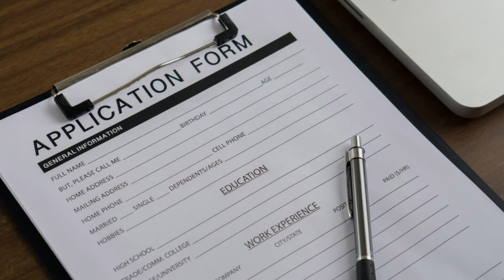咁早買樓俾仔女，究竟係幫佢定會害咗佢呢?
📚不少業主投資英國物業是因為他們的兒女在當地讀書。到大學時期，學生必須和朋友在外面找房租。所以今集我們就討論一下，在他們還讀書應否買樓給子女。👩‍🎓

💹當然買樓有好處，例如樓價升值，仔女毋須為搵屋煩。但有了屋，也有其他東西要處理。所以作為父母，你應唔應該幫他們置業呢?🤝🏻

🤔你又覺得我們說得對嗎? 你又點睇呢?💭

📚A number of people that has decided to buy properties in the UK have children studying in the country. When you are studying at university, it is likely you are expected to find a place to live with friends. So in this video, we discuss about whether you should buy a property for your kids when they are at university.👩‍🎓

💹There are obvious pros to buying, such as capital appreciation and making it less stressful when they are house hunting. However, there are also many issues to deal too if you have to manage a place, so should we (or should we not) invest in a property where they are studying?🤝🏻

🤔Do you agree with our views? Let us know what you think!💭